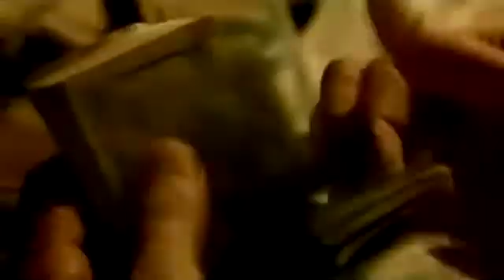Ahir Zaman Akliniz Duracaaaak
Ahir Zaman Geldi Ve Bu video Şu anda Tamda Hayatımzı Anlatıyor
5 Dakika Ahir Zaman Akliniz Duracaaaak.